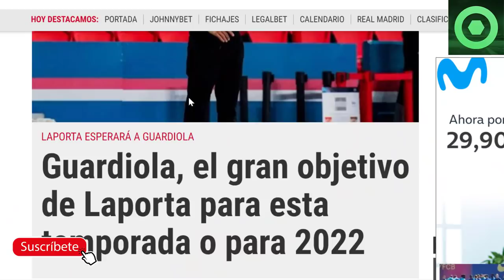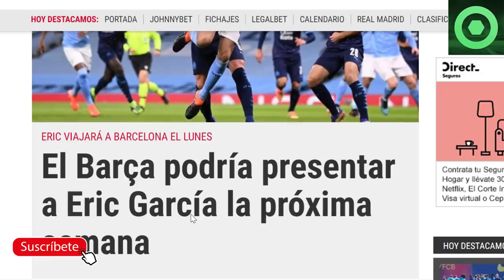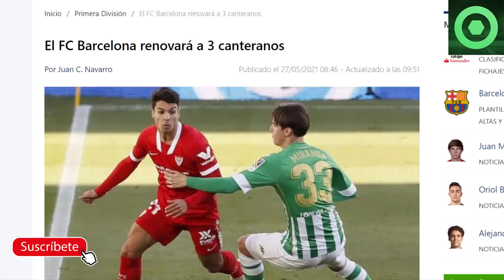🔴 PRESENTACIÓN OFICIAL de PRÓXIMO FICHAJE 🟥 PLAN de LAPORTA con PEP GUARDIOLA 🔴 FUTURO de COUTINHO 🔴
Fuentes:
fcbarcelonanoticias
fichajes net
besoccer